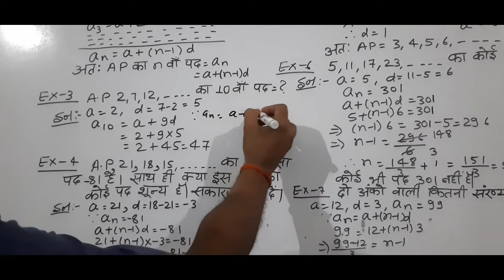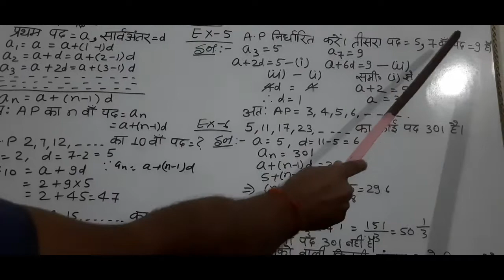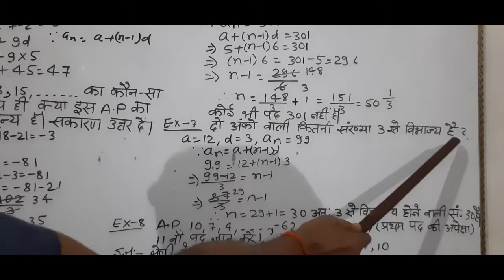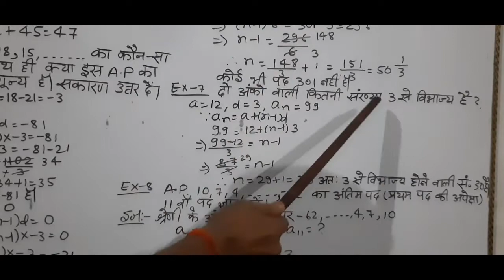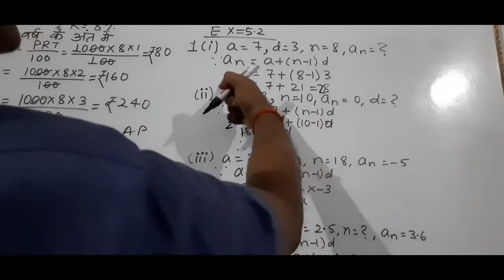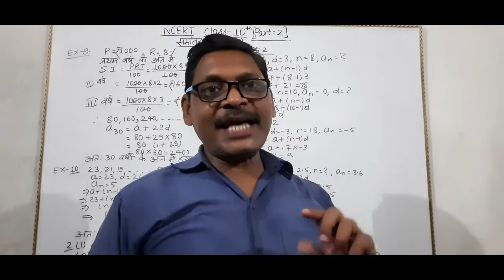समानांतर श्रेढ़ी भाग 2 (Arithmetic progression class 10)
नमस्कार साथियों आपका एस के   ठाकुर सर चैनल में स्वागत है आज हम इस वीडियो में क्लास 10th के समानांतर श्रेढी nth पद ज्ञात करने का सूत्र
examples with solutions
solutions of all examples of 5.2
exercise 5.2 Q.no1 to 2